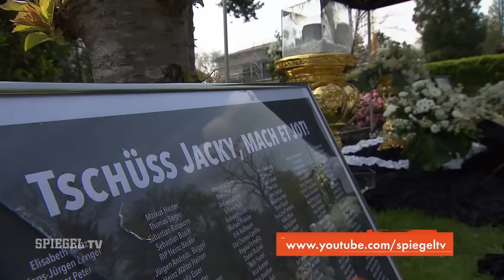Abschied von "Karate Jacky": Beerdigung in Corona-Zeiten | SPIEGEL TV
Unter seinem echten Namen Jakob Franzen kannten ihn die wenigsten – aber als Karate Jacky war er in Köln eine echte Milieu-Größe. Mit dem Türsteher und Bodyguard legte man sich besser nicht an. Jetzt ist Karate Jacky gestorben und die Rotlichtszene hat Abschied genommen. Wie so eine Trauerfeier in Zeiten von Corona aussieht – unser Reporter David Walden war dabei.